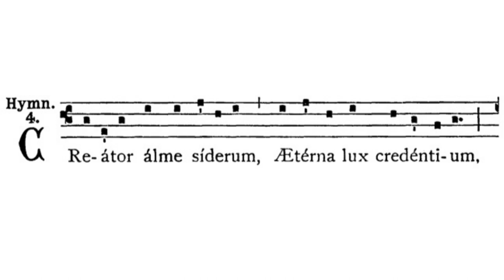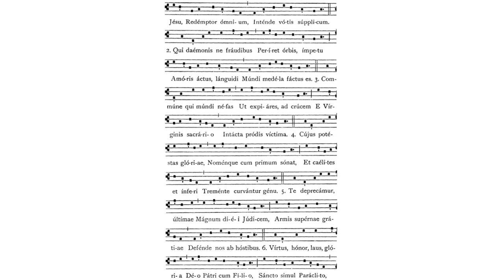Gregorian Chant - Julian D. Jankowski - Creator Alme Siderum (Advent Hymn)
This is the Gregorian Chant Hymn Creator Alme Siderum sung by me (Julian D. Jankowski).

Source: Panis Angelicus: Liber Brevior (1954), p. 559-60; Liber Usualis (1961), p. 324-26.